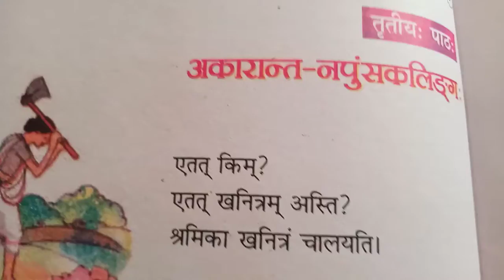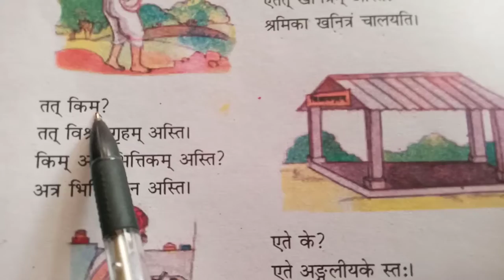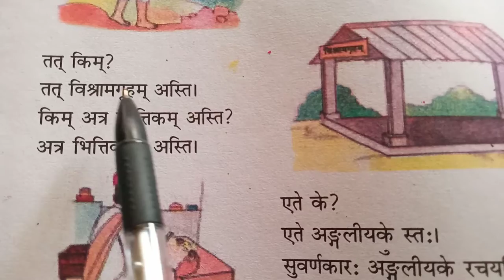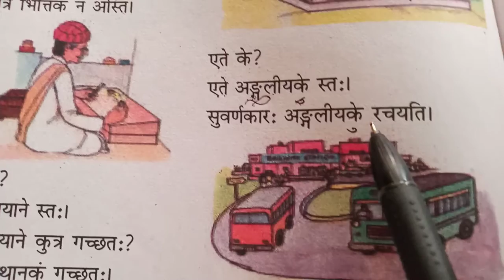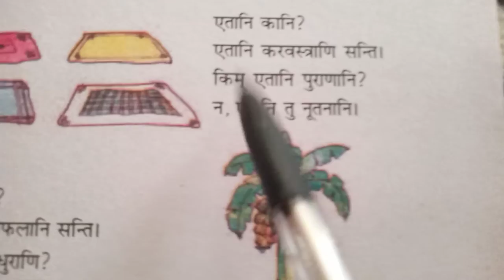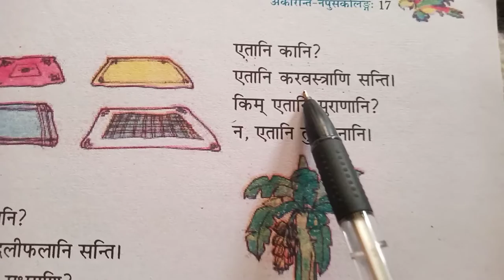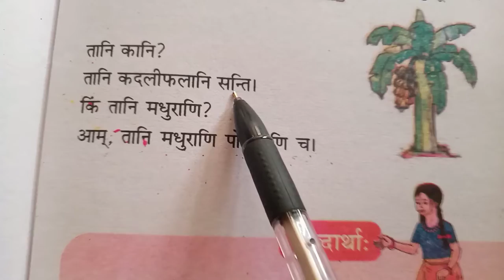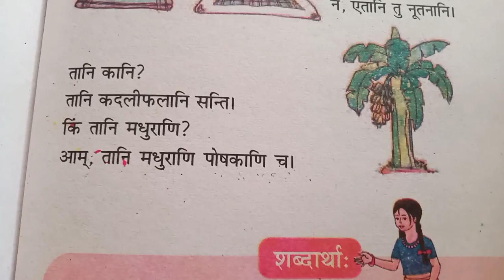Class 6th#Lesson-3#part 8#Sanskrit#